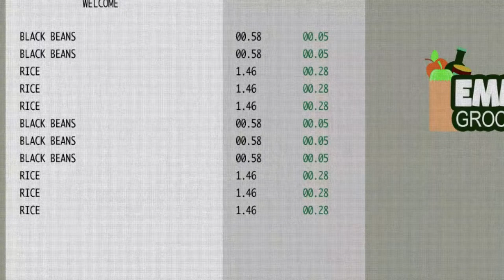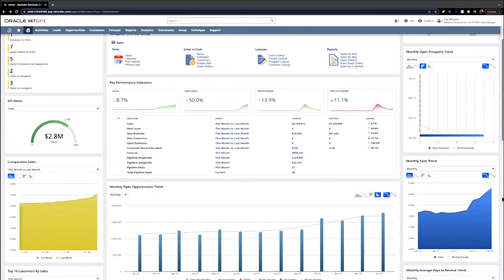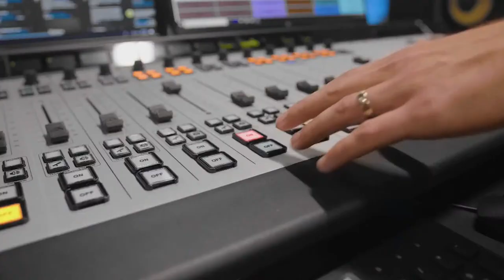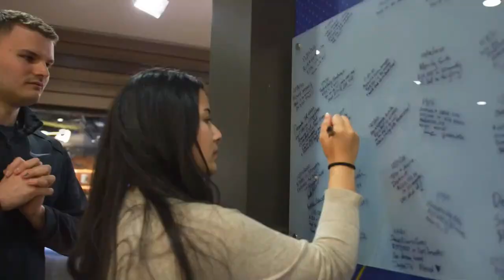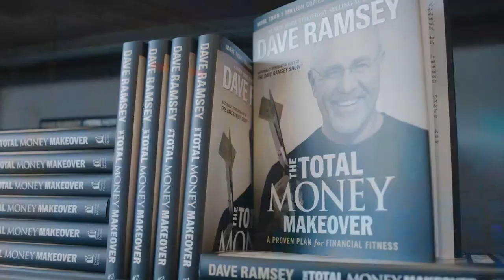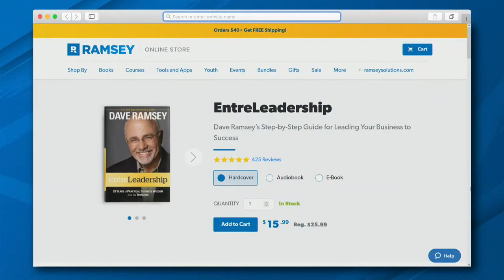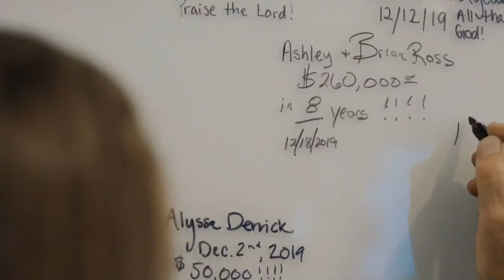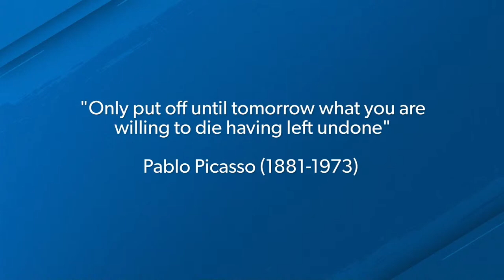Stop Settling For Being "Normal" and BE WEIRD!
The Ramsey Show (July 26, 2022)